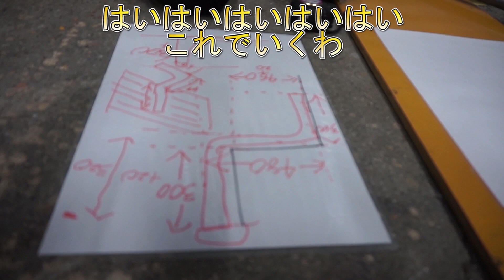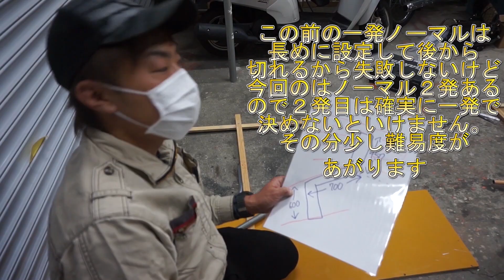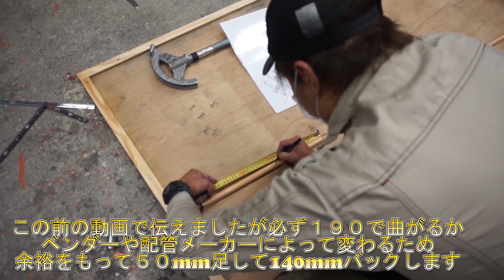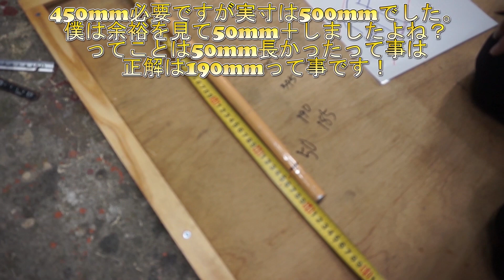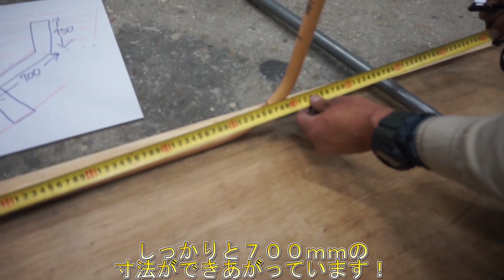【配管曲げ】ノーマルノーマルの作り方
■説明■
今回は配管曲げの総集編です！
一気に見たい人はこれでみてくだっさい！！
他にもロープワークや語りもやってますんで
気になればみていただけたら嬉しいです！宜しくお願いします！

前回の動画はこちら！↓
「配管のノーマルノーマルの作り方前編！配管ノーマルノーマルは意外と難しいです！プロの俺がバチっと教えるぜい！」

次の動画はこちら！↓
「配管曲げシリーズノーマルノーマルの後編です！配管曲げ失敗した時に使える応用編教えます！E管19薄鋼電線管での曲げ加工です。電工新人さん是非覚えてくださいね！ヒッキー一発ベンダー！」

Ｅ管Ｇ管薄鋼厚鋼など配管は色々ありますがまずは薄鋼電線管から極めていきましょう！！

「配管曲げキットの作り方！これがあればノーマルもＳ字もなんでも簡単です！安く作れるしみなさん是非作りましょう！」

「一発ベンダーでの配管電線管の曲げ方！は簡単やねんけど寸法取りができひん人多いから俺がわかりやすく説明します！是非見てねん♪E19E25E31薄鋼電線管」

■欲しい物リスト（笑）■

■俺の使用工具一覧■

【ペンドラ】マキタの黒！間違い無し！

【アンギラ】フジ矢の黒金!軽くてコンパクトでお勧め

【ニッパ】勿論フジ矢黒金！切れ味抜群！

【ペンチ】フジ矢黒金！切断能力も良く丈夫です！

【モンキー】フジ矢黒金！これまじ軽くてお勧めやで！

【ドライバー】限定モデルの黒金！とりあえず見た目がかっこいい！

【水平器】エビスの黒赤！コンパクトやし軽いしお洒落！

【ラチェット】トップ (TOP) ラクラッチ 8x10㎜ 12x13㎜ 4サイズラチェット PRW-3L

【テスター】電気屋必見！HIOKI

【メジャー・スケール】タジマ コンベックス 剛厚テープ5m×25mm 剛厚セフコンベG3ゴールドロックマグ爪25 GASFG3GLM2550BL

大阪で電気工事士をやっています。
３１歳です。
①18歳で工業高校を卒業するが働きたくなかったので大学へ進学する
②生半可な気持ちで大学に進学したので続くわけもなく一年で中退してしまう。色んなバイト、日雇い労働を経験する。
③電気工事の業界に入るが煌びやかな世界に憧れていた生意気な自分は職人業界、建設業界、建設現場に嫌悪感を抱いてしまいストレスを感じ３ヵ月程で退職
④2年ほど無職で正社員に興味も無く毎日飲み歩いて寝て飲んで寝ての堕落した2年間を過ごす
⑤流石に親に家出ていくか働くかの２択に迫られ重い腰を上げ二度目の電気工事業界へと戻る
⑥基本的に自意識過剰な性格なんでなんとなく３年電気工事やってテスターの使い方もわからんレベルやのに３年やったしいけるやろって勝手な自信がついてきて色々あったのもあり独立してみる(自営業フリーランス一人親方)
⑦２年程やってみたけど自分の知識の薄さ、人脈の少なさが仇となり、たまに貰える仕事でなんとか食いつなぎなんとか２年間を耐え過ごす
⑧請負仕事を探しにハローワークに行くが案件が無かったので興味があった現場監督、現場代理人の求人に一つだけ試しに応募してみてその日に合格してしまう
⑨初めて会社員従業員としてとして１００人以上の企業に就職してコミュニケーションをとりながら年収３６０万円でサラリーマンを２年程満喫する。
⑩会社員も楽しかったけど、サービス残業やら人間関係の煩わしさやら色々めんどくさくなってきてやっぱり電気屋やな～！と思い３度目の電気屋業界へと戻る
⑪年齢も年齢（当時２７歳）なんでこれで最後やと腹を括り会社から１分の所に引っ越しして一人前目指して気合を入れる。必要な資格も取得する。
⑫コロナの影響で単価も下がったり電工の仕事が減ったりしたが、協力会社募集や助太刀や応援など色んな事を試みて乗り越える
⑬今に至る。今では電気屋がそこそこ楽しくやれてます。こんなクズな僕でも電気屋やれてるんで、みんなも建設建築電気屋業界盛り上げていきましょ～！

腰道具はニックスknicksを使用しています。サスペンダーは使用していません。
主な工事内容としてプラント工事や計装工事仮設電源などたまにルームエアコン、空調工事など幅広くやっております。

これから腰道具カスタマイズの紹介や安全対策、施工方法、盤結線、配管パイプ曲げ、
コンセントやスイッチ交換、スチールの使い方、図面の見方、電線ケーブル配線の仕方、整理整頓、ハウツー動画などをアップロードしていく予定です！
高所作業での死亡事故、内線規程を守り感電事故を防ぐなど安全面の発信もしていきたいです。
圧着工具、圧着端子、ストリッパー、リングスリーブ、ワゴ、CE、8の字の書き方、水平器の使い方、端末処理の仕方などなども

趣味は
スノーボード・ゴルフ・飲み歩き・音楽鑑賞・ハムスター、ホームセンター巡り、ラーメン、ツーリングなどなどです。

仕事も編集も未熟ですが頑張って行きますので皆さまどうか応援お願い致します！
図面や見積り先輩後輩とのコミュニケーションなどまだまだ未熟ですがスキルアップしていきます！

■持っている資格■
電気工事士一種
電気工事士二種（筆記試験実技試験一発合格）
1級電気工事施工管理技士
1級電気工事管理技術者
2級建築施工管理技士
高圧ケーブル端末処理(10月取得予定)
■特別教育■
電気取扱業務（高圧又は特別高圧）
電気取扱業務（低圧）
フォークリフト1t未満
小型車両系建設機械(整地用3t未満)
高所作業者の運転(10m未満)
巻き上げ機の運転
石綿取扱作業
足場の組立
職長教育
安全衛生責任者
電気工事作業指揮者

■好きな作業服、靴ブランド■
asics（アシックス）
nike（ナイキ）
puma（プーマ）
BURTLE（バートル）
アイズフロンティア
TS DESIGN(ティーズデザイン)
DAIRIKI(ダイリキ)
サンエス
GLADIATOR(グラディエーター)
XEBEC(ジーベック)
寅一(鳶職人さん御用達)
jawin(ジャウィン)新庄剛志さん
Z-DORAGON(ジィードラゴン)市原隼人さん

■好きな工具ブランド■
TAJIMA（タジマ）
FUJIYA（フジヤ）
HOZAN(ホーザン)
VESSEL(ベッセル)
ANEX(アネックス)
Snap-on(スナップオン)
IRWIN TOOLS(アーウィンツールズ)
Wera(ヴェラ)
KNIPEX(クニペックス)
makita(マキタ)
DENSAN(デンサン)
TOP(トップ工業株式会社)
RYOBI(リョービ)
LOBSTER(ロブスター)
MIRAI(ミライ)
TRUSCO(トラスコ)
OLFA(オルファ)
MARVEL(マーベル)

■よく行くお店■
シマコーポレーション
作業服のダイマツ
ホダカ
ロイヤルホームセンター
コーナンプロ
作業服のK
アストロプロダクツ
ワークマン

■■■関連動画■■■
電気工事　現場　電線管を曲げる（ロールベンダー）

【露出配管】電線管曲げ加工 E25【LAMPS】KNICKSニックス腰道具

電気工事 金属管の曲げ加工・取り付け

【金属管曲げ加工】ねじなし電線管の手曲げ加工方法です。E25のパイプを電工女子が曲げてる動画！

電線管を曲げる（床曲げ）

電気工事士技能競技大会ダイジェスト

埼玉県電気工事技能競技大会

硬質塩化ビニル電線管工事 　曲げ加工

電線管のサイズ選定について

電線管をつなげる（ねじなしカップリング）　電気工事　実技　現場

【金属管工事】配管の方法、電線管の選定　１から学ぶ第２種電気工事士

【TOOL29】配管墨出しに革命を起こすツールッ！？令和の電工なら『パイプピッチマーカー』を使って高速美観施工を目指せ！（PR）

さらにカッコよくなった腰道具！限定30個モデルに総額も凄いことに！！